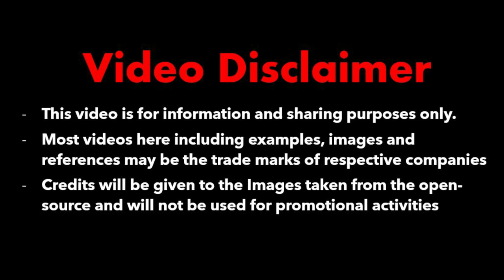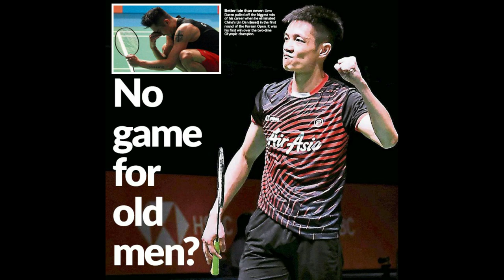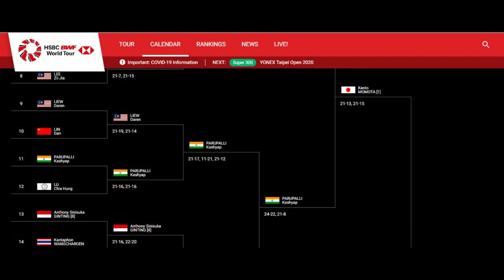Top 10 Badminton Greats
The Top 10 Badminton Greats in my Opinion.

Wikipedia

Photos:
Google photos